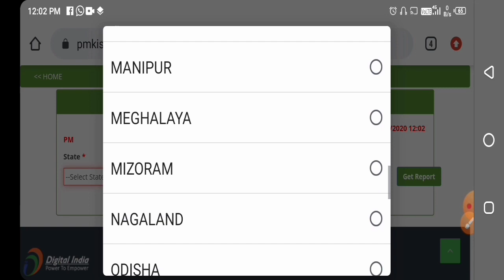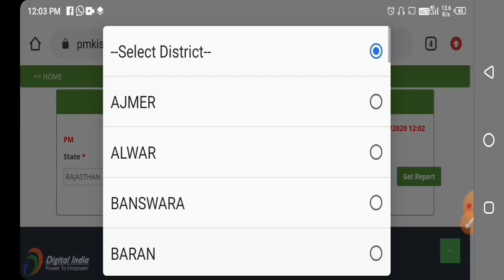Pm Kisan Yojana beneficiary list 2020, pm kisan yojana list,